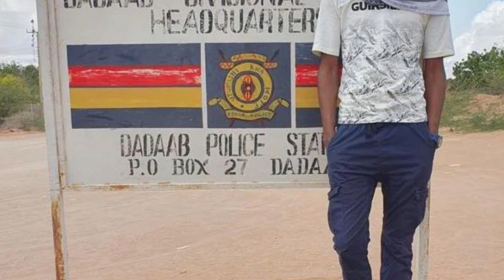Samidoh Rushed To Emergency Room After Accident In US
For the latest Kenyan News